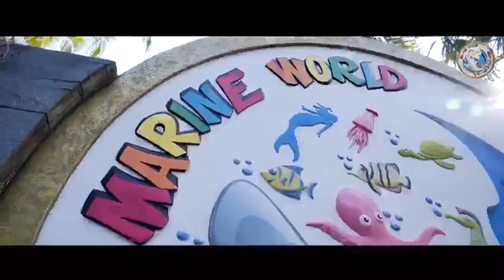Marine world chavakkad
India's largest public aquarium